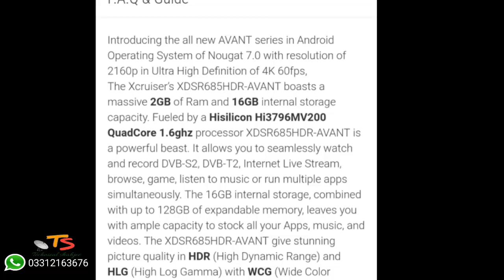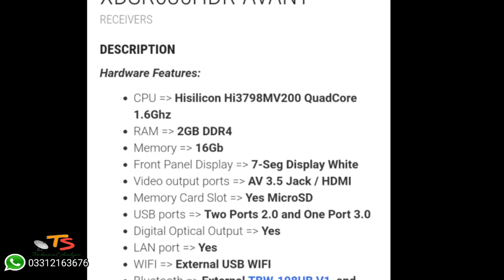Xcruiser 685 4k receiver price in Pakistan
xcruiser 685 4k specification